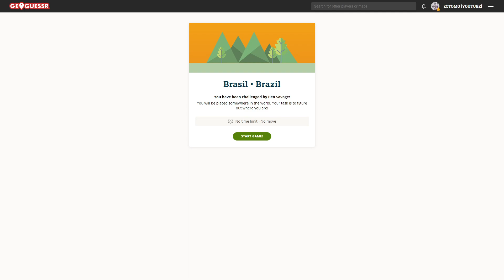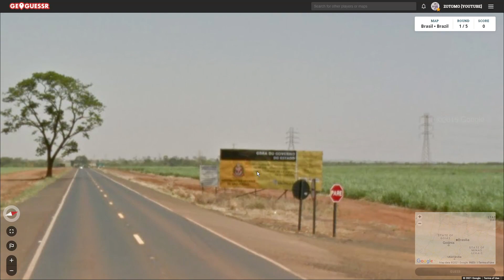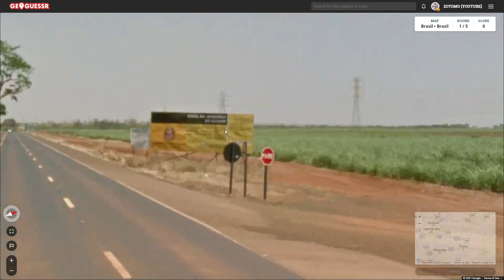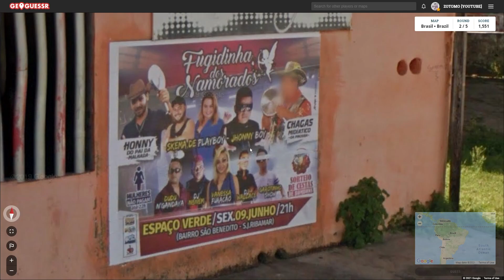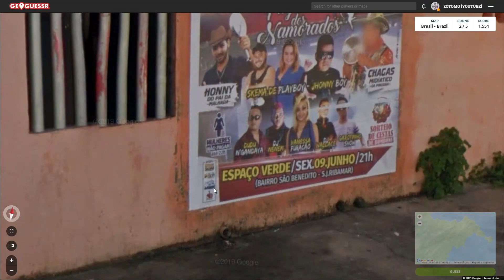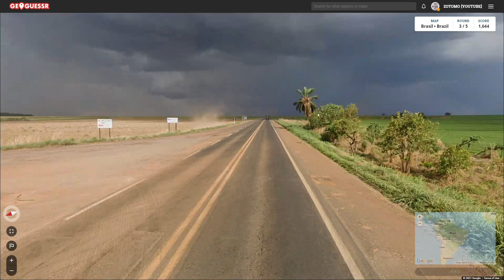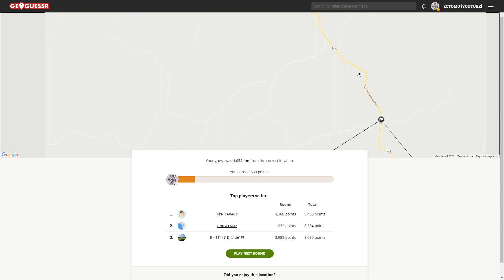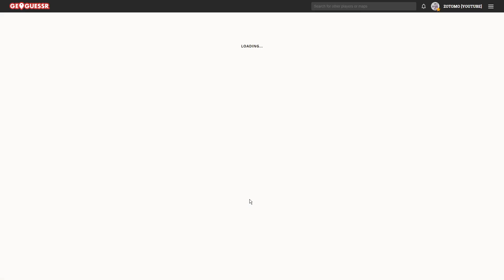Formula G2 Brazil - Non Moving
I do Race 4 for Formula G2 in Brazil